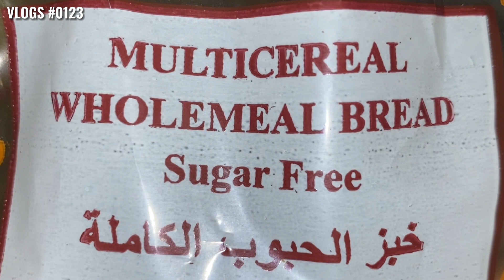ANO KAYA ANG AKING FRIDAY BREAKFAST? VLOGS #0123